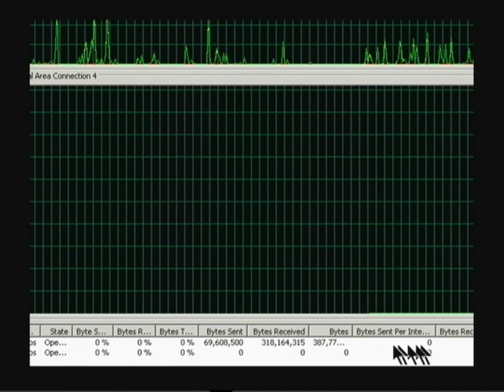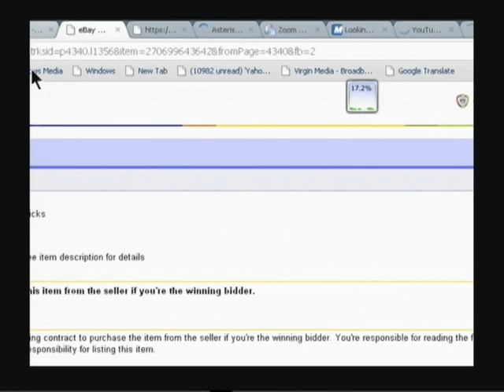pc tv output from vga card with video input and fed into digital tv tuner pan n scan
do we oooo
 mouse madnes and vodaphone service47.mpg
1-5% of the advertised vodaphone connection speed only  from 2am till 4am then zero
+ great value for money roaming charges for a desktop pc that hasnt moved - apart from kicking
only
£3,000.00 for £20 worth of uk ulster data - all transferred at less than 10%of advertised connection speed+ great customer we hack your pc if you complain service thrown in for only £200.00 contract cancellation extra twice crooks
mouse pointer trails
danle de den danle de den
de da do da do da do danle de den
msi nvidia fx5900zt vtd 128
tv output
1280x1024 pan n scan tv output
fed back into pci msi tv@nywhere video input record s-video and composite neither selectable with msn live/yahoo messenger gmail chat skype icq silverlight flash player why use dedicated hardw\re to do what it was designed for when you can waste over one thousand eight hundred million herts of your processor trying to do somethign it was obviously not designed for
mpeg2